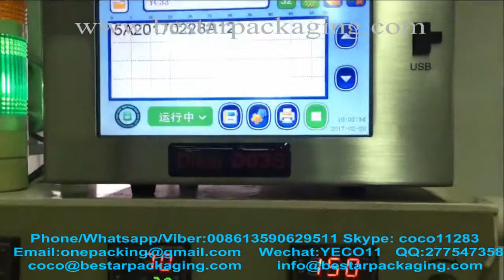How to use Thermal transfer printer with pillow packaging machine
Thermal transfer printer could print pillow packing machine,wrapping machine ,small vertical packing machine,VFFS vertical packaging machine with multi-heads weigher ect .

For more videos and information ,welcome to contact with us .

كيفية استخدام الطابعة الحرارية نقل مع آلة التعبئة والتغليف وسادة، آلة نقل رمز الحرارية تثبيت على آلة التعبئة الغذائية، يمكن طباعة الباركود، الشعار، الرقم التسلسلي، رمز ثنائي الأبعاد، قانون نقابة المحامين، الصورة، تاريخ الإنتاج، العمر الافتراضي، تاريخ انتهاء الصلاحية، عدد الكثير.

طابعة نقل الحرارية يمكن طباعة وسادة آلة التعبئة، آلة التغليف، آلة التعبئة العمودية الصغيرة، ففس آلة التعبئة والتغليف الرأسي مع رؤساء متعددة وازن إلخ.

لمزيد من أشرطة الفيديو والمعلومات، مرحبا بكم في الاتصال معنا.

بيستار آلة التعبئة والتغليف منذ عام 2001 وقد تم تصنيع آلة التعبئة والتغليف وسادة، أفقية آلة حزمة التدفق، آلات التعبئة والتغليف العمودي. في هذه المجالات لدينا تجربة غنية بما فيه الكفاية لحل الأسئلة التي واجهتها عملائنا من الداخل والخارج. لمزيد من المعلومات حول مختلف الآلات عالية الجودة، يرجى الاتصال معنا:

بيستار آلة التعبئة والتغليف
سكايب: coco11283 نحن دردشة: YECO11 ق: 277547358
سكايب: جيري-بيستار ويشات / ق: 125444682